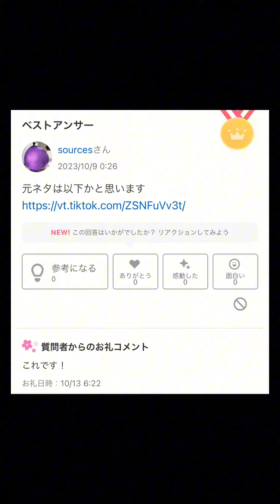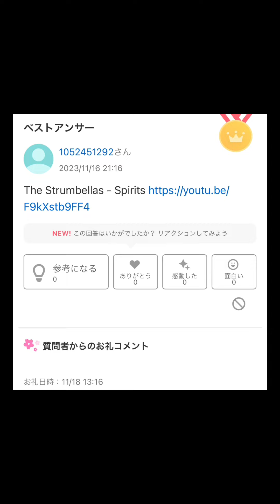【Yahoo!知恵袋】Q.空耳で「あんま食えんかー」と聞こえる曲を教えてください...→マジで聞こえる件www【総集編】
Yahoo!知恵袋